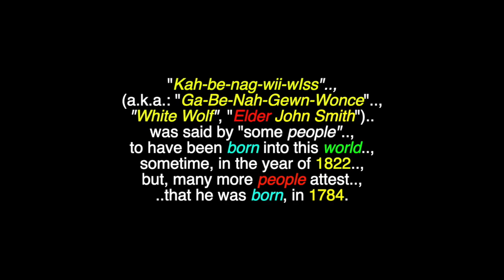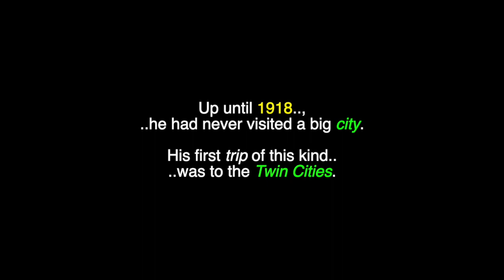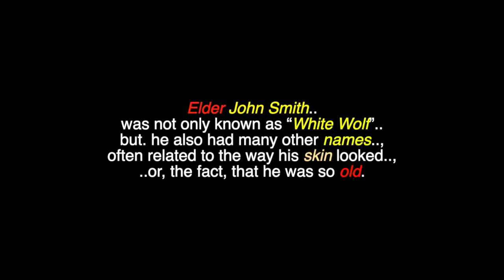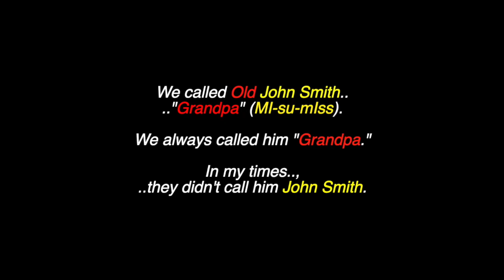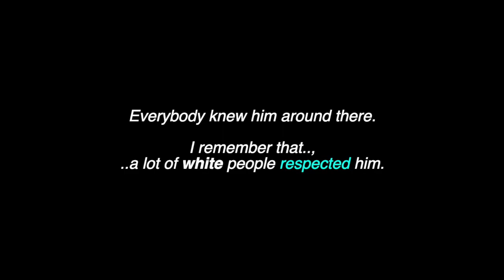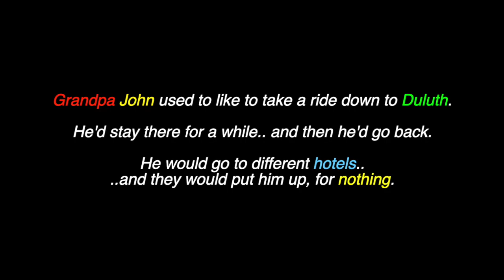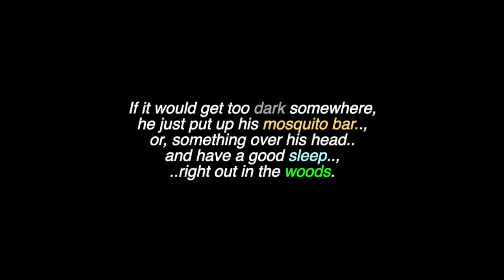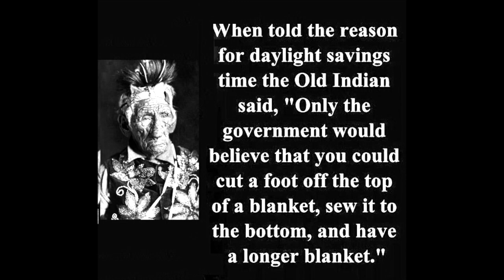Kau'be'nag'wii'wiss: Chief White Wolf (*138/yrs. old) - Chippewa Ceremonial Chief - Minnesota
This is a video for: "Kau'be'nag'wii'wiss" (a.k.a.: Chief White Wolf / John Smith) a Chippewa Ceremonial Chief and famous 138 year old man, who lived in Cass Lake, Minnesota, USA. There are also videos in this channel for many more North, South & Central American & World Tribes & First Nations, Chiefs, Legends, Residential Schools,  Elders, Historical Events, Indigenous Concerns, Quotes, Environmental Youth Activists.. and much more.

"Kah-be-nag-wii-wIss"(a.k.a.: "Ga-Be-Nah-Gewn-Wonce", "White Wolf", Elder John Smith) was said by "some people", to have been born into this world, sometime, in the year of 1822, but, "many other people" have alledged, that he was born, in 1784. He crossed-over, one last time to the Spirit world, on February 6th 1922, making him 138 years old, at the time of his death, after fighting a severe bout of pneumonia. Chief White Wolf is a Chippewa (Ojibway) man, who lived, near the Cass Lake area, in Minnesota, during the 1800's and early 1900's. In 1920, two years before his death, he appeared as the main feature in a motion picture exhibition, that toured the US, featuring various Indigenous American Elders. The motion picture exhibition was called: “Recollections of Ga-be-nah-gewn-wonce” and as it toured the country it made him well-known, across all of the United States.Local photographers, notably C.N. Christensen of Cass Lake, used him as a model for numerous stylized images of Ojibwe' life, which were widely distributed as cabinet photos and postcards. He was known, to travel for free, on the trains running through the Reservation, selling his photo to passengers and becoming something of an attraction or, celebrity. A year before his death he became totally blind but, his mind remained clear and he often recalled the days when he was a scout for the Chippewa Nation, in the wars against the Sioux. He also remembered battles of the "War of 1812". Kah-be-nag-wii-wIss )Chief White Cloud) was said by many people, to have also been a "very strong Medicine Man. This might also have been a factor of his long life in this world, his ability to talk easily with people of all backgrounds, his talent of crosssing  water routes without a boat.. and many of his other unique talents. Whether he lived in this world to 100 or, 138 years of age, it is pretty obvious, how special that this Elder was, to many people.  (It should be the same, for all the Elders.)

Many Thanks & Much Respect To: Kau'be'nag'wii'wiss (Grandfather White Wolf /Grandpa John Smith (..in Spirit)..; (..and to all of his relations)..; Elder Paul Buffalo..; The Chippewa & Ojibway Peoples..; En.Wikipedia.Org..; D.UMN.Edu..; StarTribune.com..; HistoryColored.com..; ROCKY BOY SINGERS..; CALM..; THE RELAXED GUY..; BRIAN KEANE..; SONIC YOGI.. and to all the other brothers and sisters who have contributed to this video with photos and/or, in any other way.